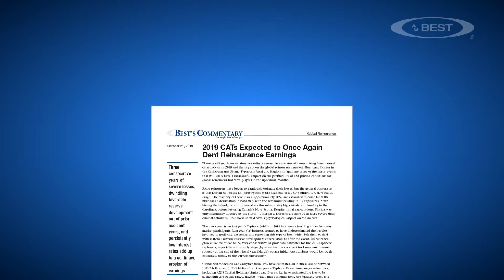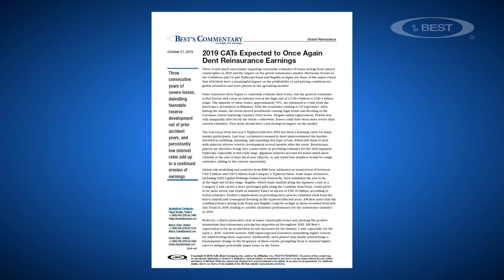AM Best Analyst: 2019 Catastrophes Likely to Dent Reinsurance Earnings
AM Best Senior Financial Analyst Mariza Costa discusses how three straight years of catastrophe losses are likely to dampen reinsurers' third-quarter earnings.